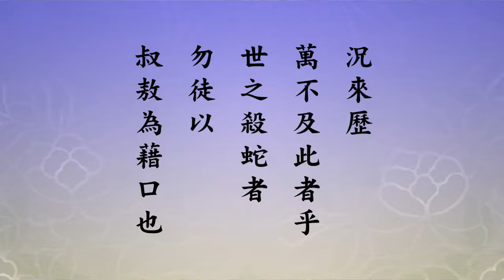安士全書 35 善有善報，惡有惡報｜悟道法師主講